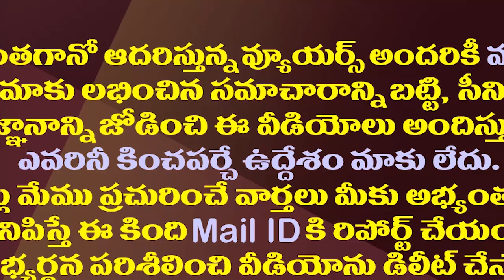జగన్ నమ్మితే అంతే ఆ ఐఏఎస్ అధికారికి 3 నెలల్లో 2 ప్రమోషన్లు| IAS Officer Srilakshmi Got Promotion